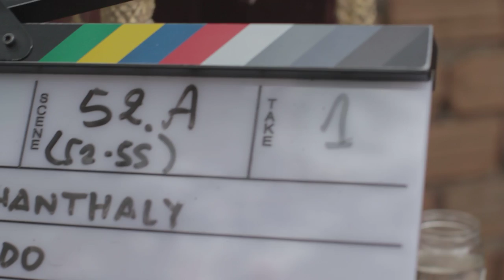052 054A1 Chanthaly Open Source Project Footage